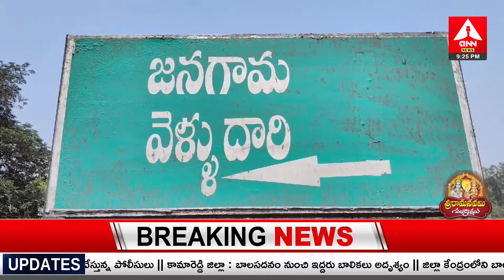Peddapalli district : గోదావరిఖని పట్నంలో రైతన్నల గోస | Farmers | Amma News